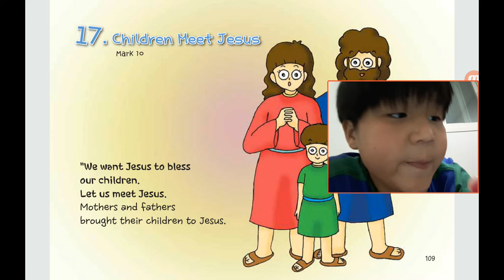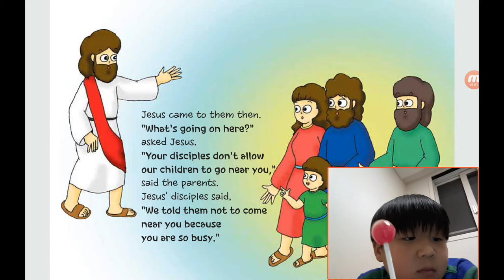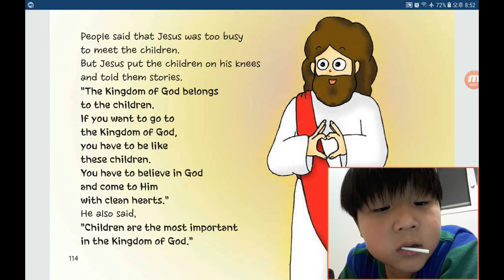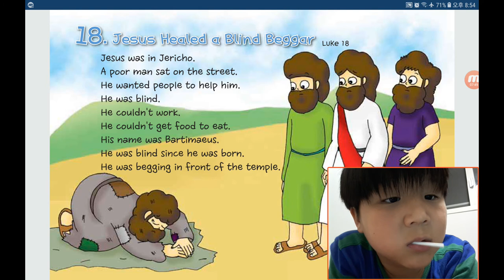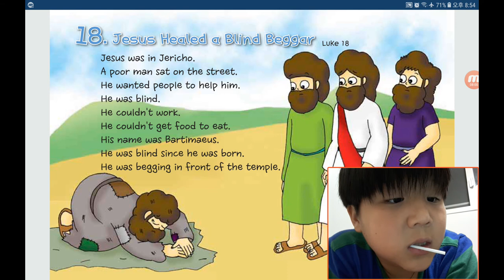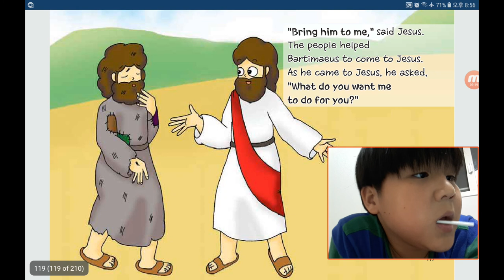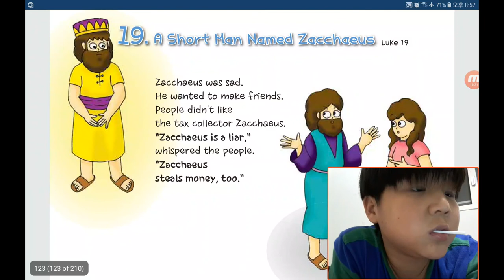‹Kids›Soo：원더풀스토리, (7) Children Meet Jesus in Mark 10